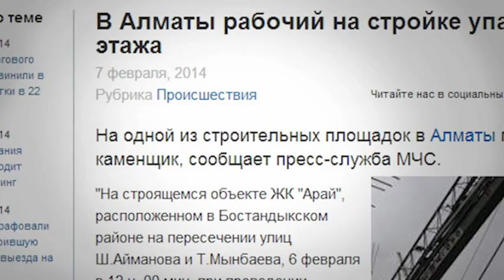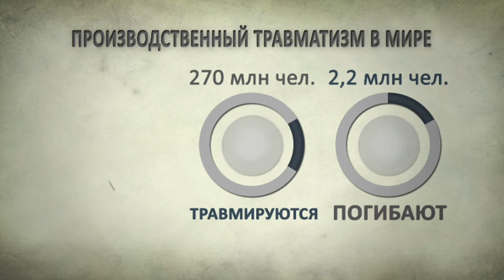В фокусе. Ох, рана труда